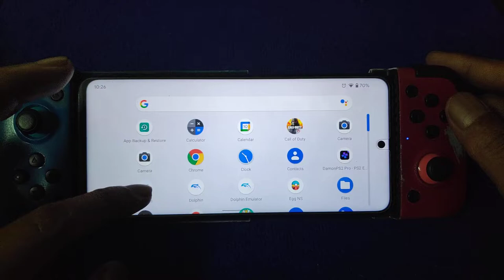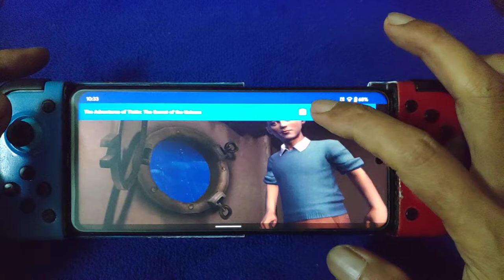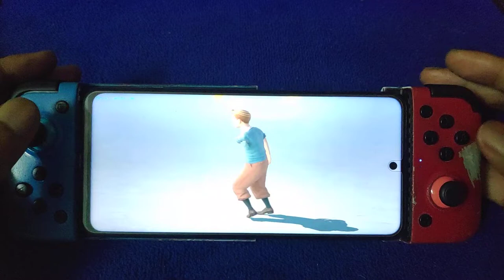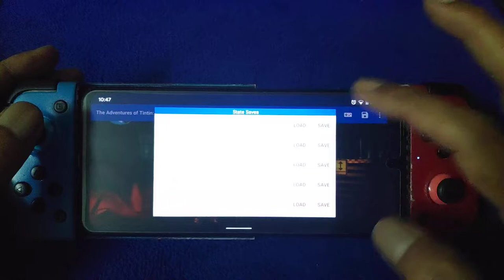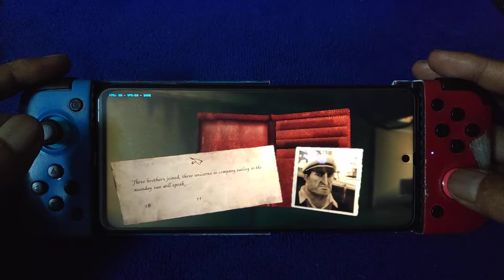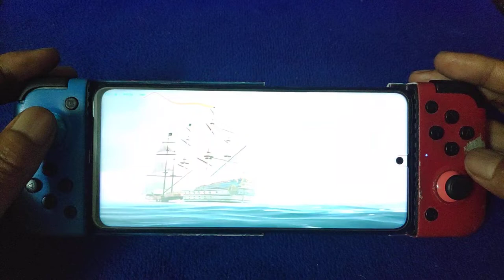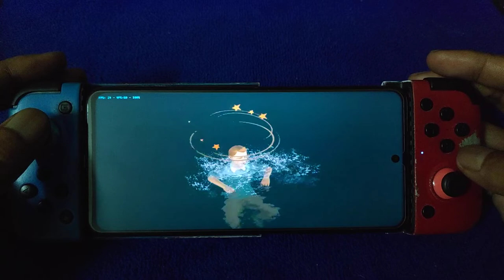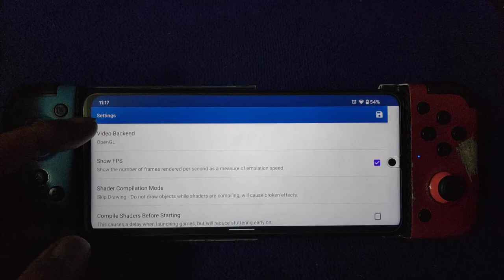The Adventure Of Tintin wii part 3 on Poco X3 nfc